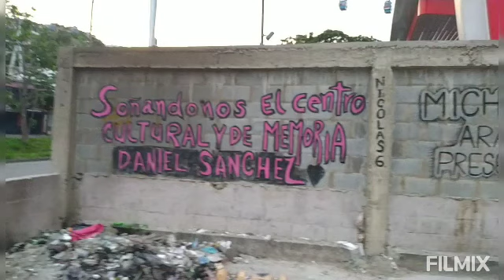6 de octubre de 2021